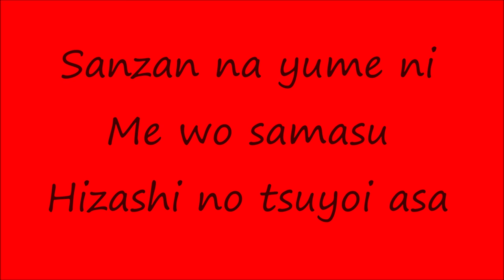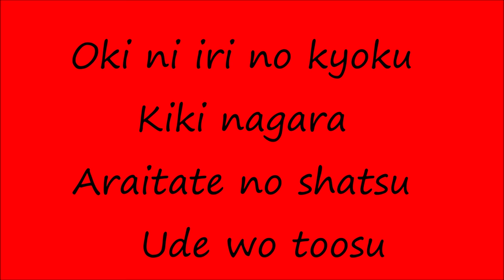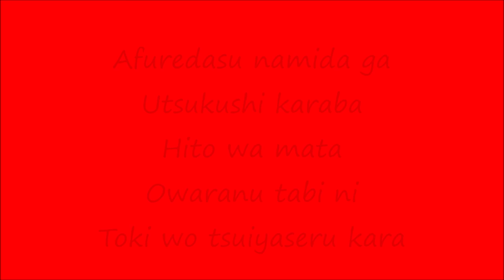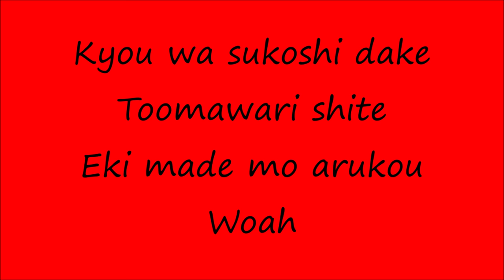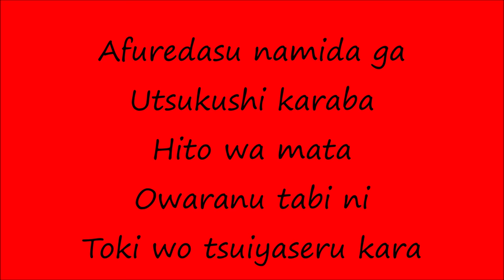Manish - Kirameku toki ni toraware - lyrics Slam Dunk